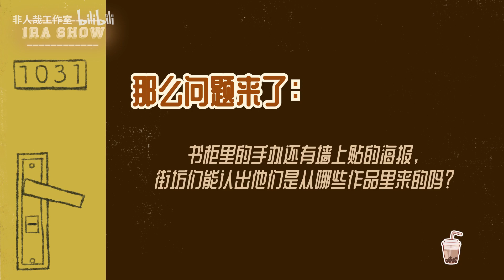【万圣街动画】艾勒秀：气人主播私人卧室首次公开！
本影片轉至於非人哉官方B站